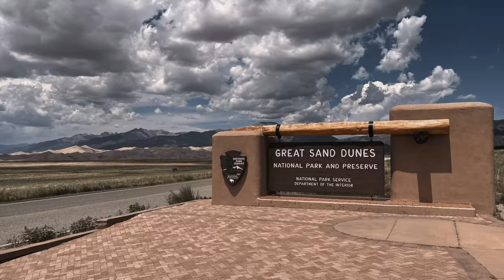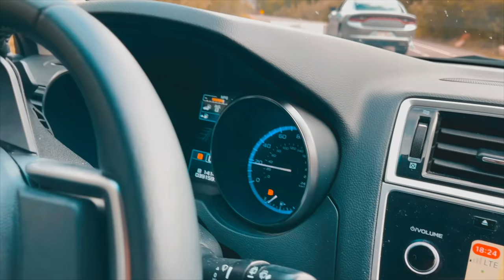Telluride | Colorado | Telugu | Skiing in Colorado | Best Gondola in USA | Mango vlogs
Telluride Colorado Gondola SkiTown In this Video we visited Telluride for a day tour and the town is astonishing with a free Gondola service for tourist.

Come join us on a joyride through Ouray aka the Switzerland of US to the bright Sanddunes of Colorado and the GardenOfGods.

all this video is recorded in Iphone 12 pro max